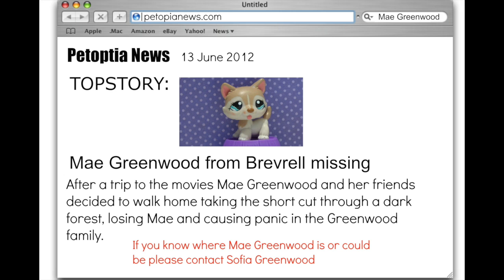LPS: Stolen (Tralier/Pilot)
SUMMARY: Gracie Greenwood and her sister Mae were always best friends. The did everything together. But on June 13 2012 something terrible happened, and Gracie's life changed for ever.

Enjoy :D

MESSAGE TO SUBSCRIBERS: Hi ya, I am soooooooooooo Sorry i haven't posted in 3 months, I had a big holiday and I have been very busy with starting high school. :(, but I'm back :D -spotty

Copyright lps spotty dog 2015